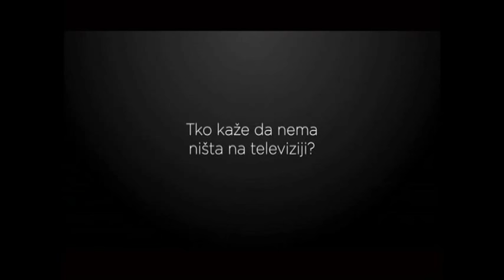Tonka Alujević i Pero Zubac u emisiji "Nemiran duh"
Pero Zubac u emisiji "Nemiran duh" televizije K5 iz Splita, voditeljica Tonka Alujević